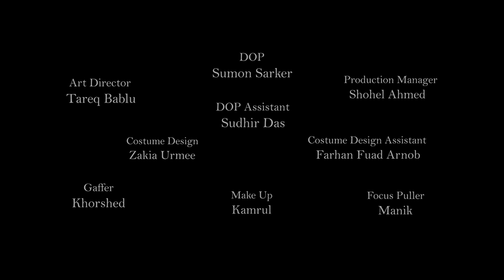BEHIND THE SCENE - BRAC Covid Campaign DAY 01 & 02